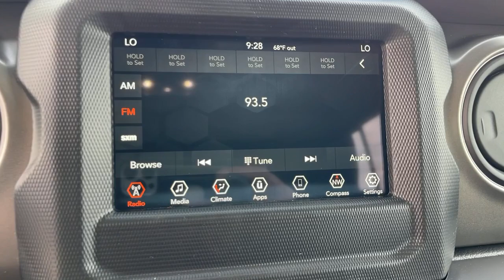2023 Jeep Wrangler Monrovia, Pasadena, Los Angeles, Montebello, Azusa, CA B392022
Sarge Green Clearcoat New 2023 Jeep Wrangler 4xe available in monrovia, California at Monrovia CDJR. Servicing the Pasadena, Los Angeles, Montebello, Azusa, CA area.

Monrovia CDJR
1305 S Mountain Ave

Recent Arrival!
TRANSMISSION: 8-SPEED AUTO 8P75PH PHEV  (STD),BLACK  CLOTH LOW-BACK BUCKET SEATS,QUICK ORDER PACKAGE 29W WILLYS  -inc: Engine: 2.0L I4 DOHC DI Turbo PHEV  Transmission: 8-Speed Auto 8P75PH PHEV  Willys  4xe 4-Wheel Drive Swing Gate Decal  Willys 4xe Hood Decal  Black Grille  MOPAR All-Weather Floor Mats  Rock Protection Sill Rails  97 MPH Vehicle Max Speed Calibration  Anti-Spin Differential Rear Axle  Molded-In-Color Fender Flares (2-Piece)  Front LED Fog Lamps  LED Premium Reflector Headlamps  LED Headlamp & Fog Lamp Group,ENGINE: 2.0L I4 DOHC DI TURBO PHEV  (STD),BLACK 3-PIECE HARD TOP  -inc: Freedom Panel Storage Bag  Rear Window Defroster  Rear Window Wiper/Washer,SARGE GREEN CLEARCOAT,FRONT LICENSE PLATE BRACKET,Turbocharged,Four Wheel Drive,Power Steering,ABS,4-Wheel Disc Brakes,Brake Assist,Brake Actuated Limited Slip Differential,Aluminum Wheels,Tires - Front On/Off Road,Tires - Rear On/Off Road,Conventional Spare Tire,Tow Hooks,Tow Hooks,Heated Mirrors,Power Mirror(s),Privacy Glass,Intermittent Wipers,Variable Speed Intermittent Wipers,Rollover Protection Bars,Convertible Soft Top,Power Door Locks,Fog Lamps,Automatic Headlights,AM/FM Stereo,Satellite Radio,Bluetooth Connection,Requires Subscription,Premium Sound System,MP3 Player,Steering Wheel Audio Controls,Auxiliary Audio Input,Premium Sound System,Smart Device Integration,Driver Adjustable Lumbar,Driver Adjustable Lumbar,Pass-Through Rear Seat,Rear Bench Seat,Adjustable Steering Wheel,Trip Computer,Power Windows,Keyless Entry,Power Door Locks,Keyless Start,Keyless Entry,Power Door Locks,Cruise Control,Climate Control,Multi-Zone A/C,A/C,Cloth Seats,Bucket Seats,Driver Vanity Mirror,Passenger Vanity Mirror,Driver Illuminated Vanity Mirror,Passenger Illuminated Visor Mirror,Floor Mats,WiFi Hotspot,Power Windows,Power Door Locks,Trip Computer,Security System,Immobilizer,Traction Control,Stability Control,Traction Control,Front Side Air Bag,Telematics,Requires Subscription,Tire Pressure Monitor,Driver Air Bag,Passenger Air Bag,Passenger Air Bag Sensor,Child Safety Locks,Back-Up Camera